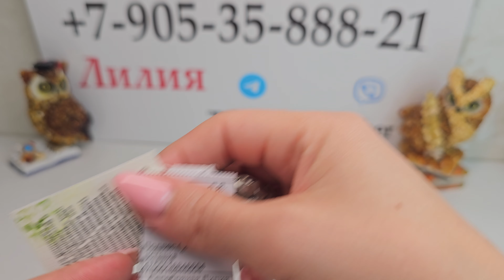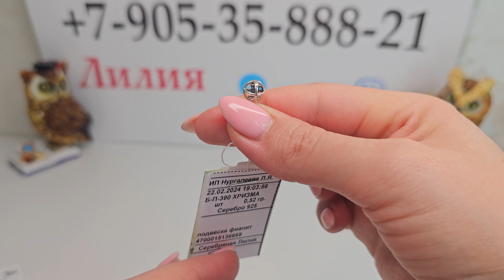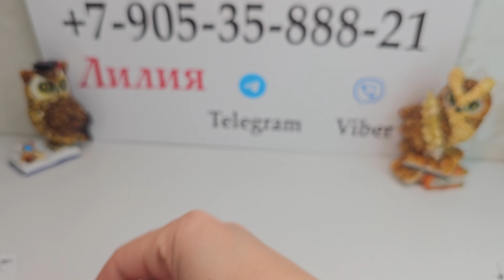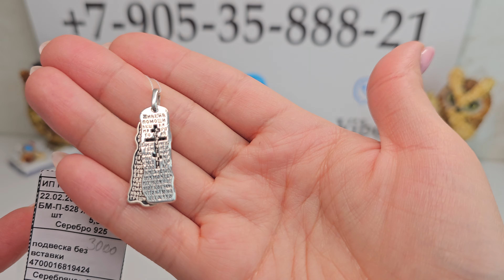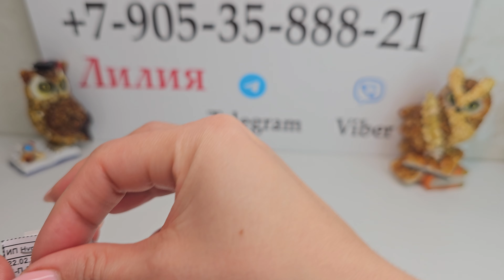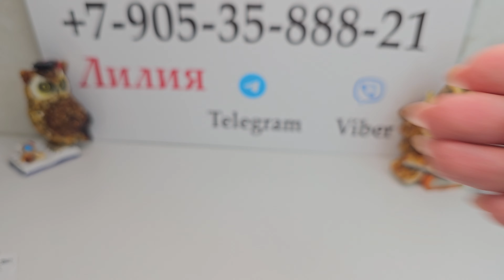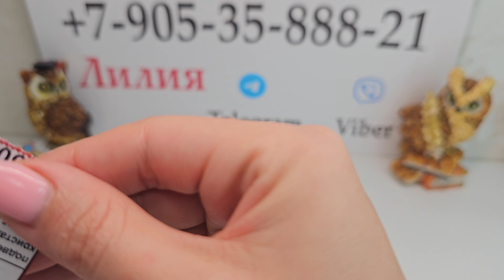6.03.24 Серебряные православные украшения. Подвески и кольца. Украшения с цирконием мистик.